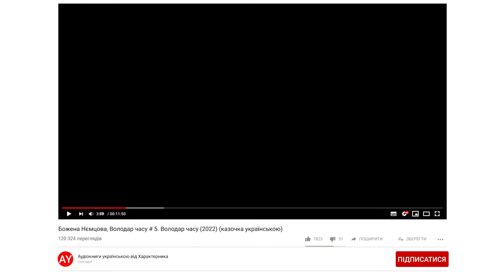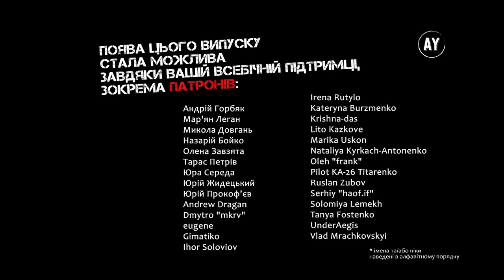Божена Нємцова, Володар часу # 5. Володар часу (2022) (казочка українською)